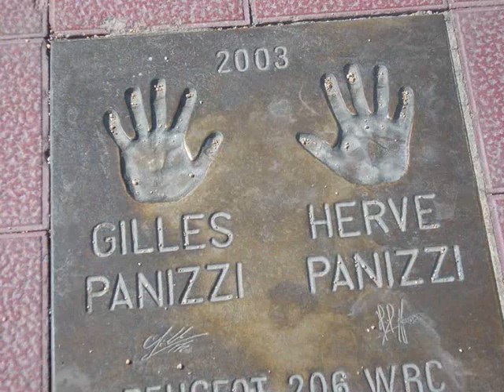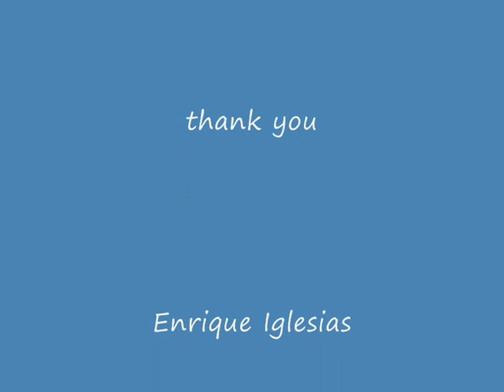Enrique Iglesias away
BEST of ESPAŇA- Lloret de mar